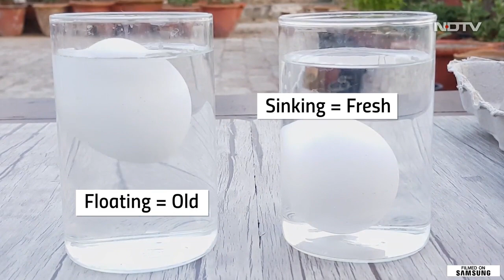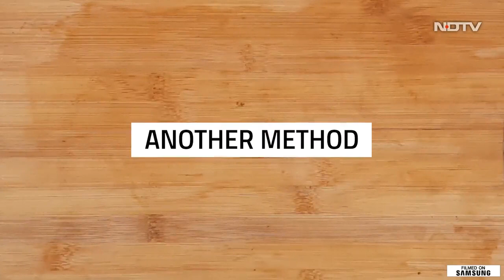Egg Hacks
There's nothing worse than cooking eggs that are not fresh, or removing the skin from a hard-boiled egg. We found these genius tips and tricks to simplify the way you start your morning. Here are our favourite egg hacks.